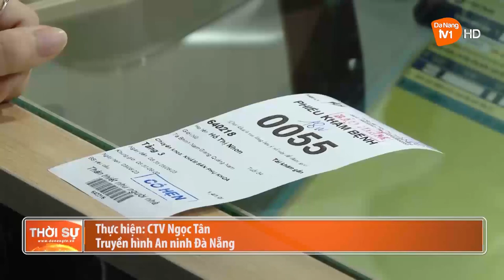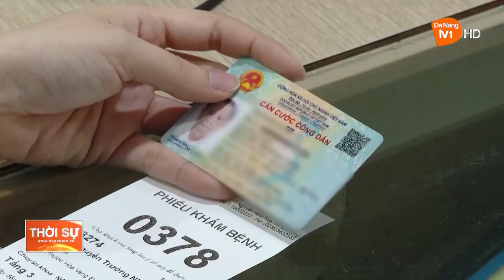TIỆN ÍCH TỪ KHÁM CHỮA BỆNH BẰNG GIẤY TỜ ĐIỆN TỬ